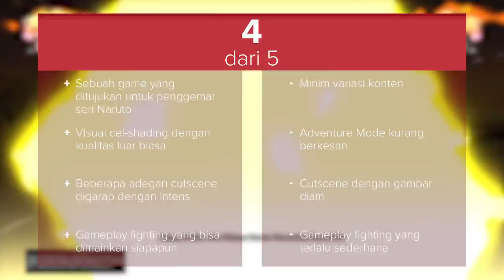Review Naruto Ultimate Ninja Storm 4 | Tech in Asia Indonesia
Iterasi terbaru Ultimate Ninja Storm ini menghadirkan kualitas visual dan animasi yang memukau, namun memiliki jumlah konten yang terhitung sedikit.